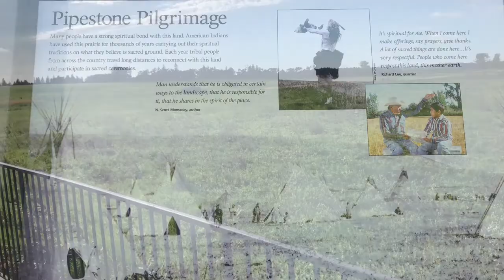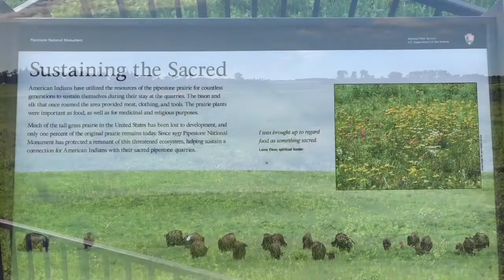Cycling Across Minnesota Day One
Hello and good day to you.
In the summer of July 2019 my wife Elissa and I full filled a dream by riding our bicycles 232 miles across the southern Minnesota. It took five days this is day one.
Tell me where you would like to go on a bike tour.